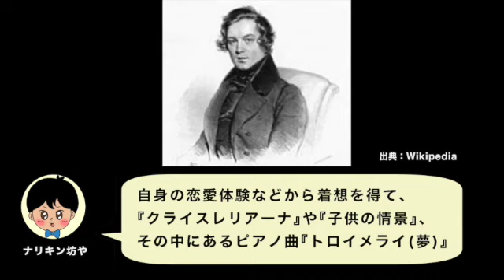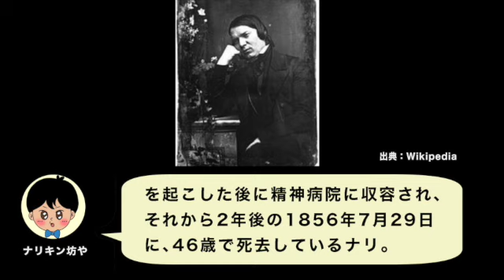【1分】【シューマン】6月8日はドイツ・ロマン派の代表的作曲家、シューマンが誕生した日です。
■日本史においては明治5年の改暦までは旧暦の日付を採用し、世界史においては時代や国によって暦法が違うことがある為、あくまで通説の日付を採用しています。
【使用した曲】

『1日1ページで世界の名画がわかる366日の西洋美術』滝澤秀保監修　三才ブックス
『1日1ページでわかるクラシック音楽の魅力366日の西洋音楽』久保田慶一監修　三才ブックス
『知識ゼロからの西洋絵画入門』シリーズ　山田五郎著　幻冬舎
『国史大辞典』吉川弘文館
『国立国会図書館HP』